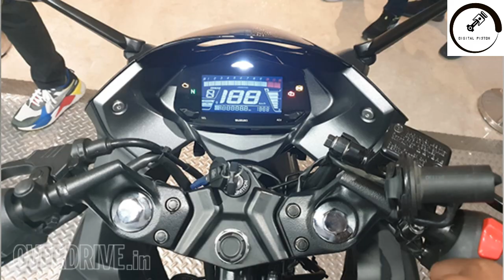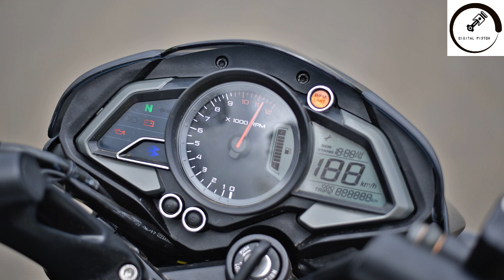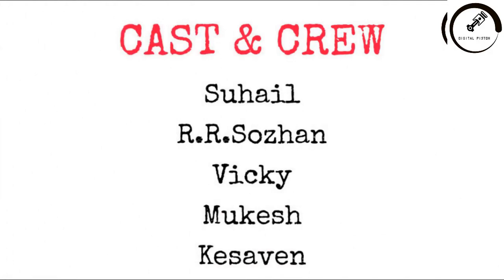TOP 5 150-160CC BS6 BIKES | INDIA | BEST 5 BIKES | DIGITAL PISTON | TAMIL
Hello Cowboy,
                   Here is our list of top 5 bikes in 150-160cc category. Check out whether your favourite bike is in the list

Ithu Namma Channel in Namma Language!!
Please Support!! Spread Love!!